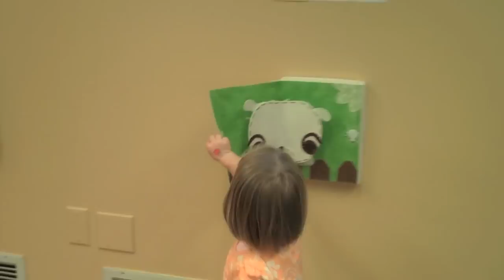public soft popup test record 2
Various children's interactions with the soft pop-up sculptures temporarily installed at the Center for Discovery in the Columbus main library(Columbus, Ohio).